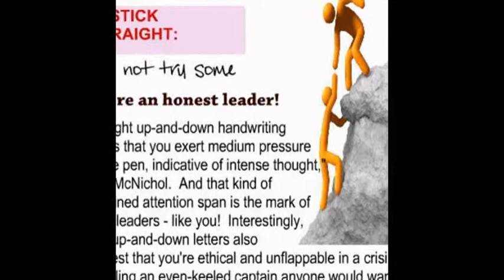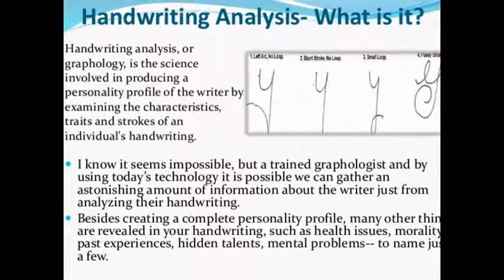What your handwriting says about you.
'By looking at size, slant and pressure we can determine many factors.

'Your determination, your goals, willpower, persistence, intellect, initiative, ambition, imagination, self-confidence, vanity, repression, aggression, resentment, anger, integrity and above all sociability can all be determined from handwriting.

'You cannot tell such things as age, gender or race by the written word.

'Handwriting analysis is a powerful key to self-understanding as it breaks down the mask that we put on to the outside world.'
Size
Small handwriting shows good concentration, narrow perspective of life, ability to focus on a goal.
Large handwriting shows a broad perspective of life, a need for recognition, someone who sees the big picture and has a low boredom level.

Creative individuals, such as artists or those in showbiz, often have large handwriting.
Slant
Forward slant: If your writing slants forward you are likely to be more outgoing. Emotions rule your thinking. You are friendly, sympathetic, considerate and somewhat impulsive.

Deeply forward: A person whose handwriting has a very strong slant to the right relates well to others but is quick to react and can lose control. They may also be subject to mood swings.